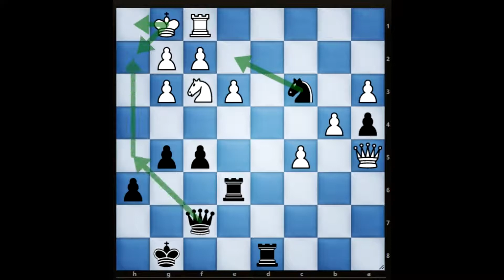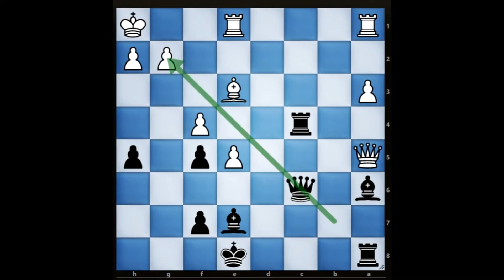Échecs 101 Avec Joss - Mes Parties #1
3 situations intéressantes dans trois de mes parties.
0:00 Partie #1
1:50 Partie #2
4:38 Partie #3